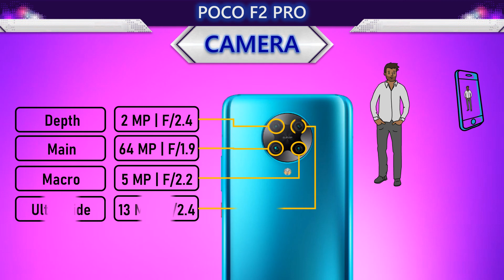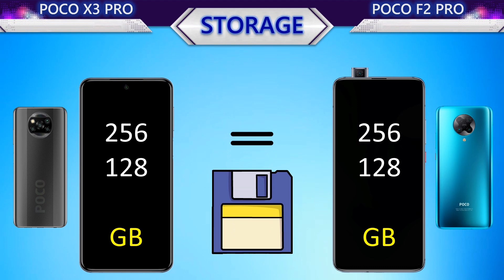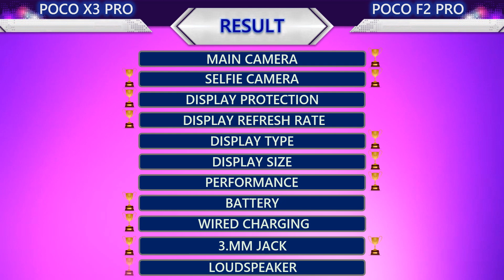New Poco X3 Pro VS Poco F2 Pro l Which is the best?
This video contains the following information about the two smartphones:
📸 Camera
     Main Camera
     Selfie Camera
     Main video
     Selfie video
🌊 Body
     Water Protection
     Weight
     Thickness
     Height
     Width
📱 Display
     Protection
     Type
     Size
     PPI
     Resolution
     Aspect Ratio
     Screen To Body Ratio
🚀 Benchmark
     Antutu Performance
🐎 Processor
     CPU
     GPU
     Chipset
🔋 Battery
     Battery
     Wired Charging
     Wireless Charging
🌐 Connectivity
     Infrared Port
     Network
     NFC
     USB
     Bluetooth
💾 Memory
     Storage
     Storage Type
     Card Slot
     RAM
🔊 Others
     Security
     Price
     System
     Release
     3.5mm jack
     Loudspeaker
🏆 Result